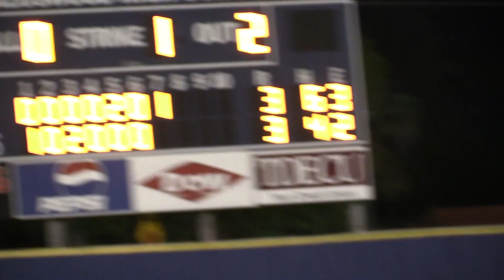The call that made the game: Brazoswood vs Clear Lake, March 24, 2016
Brazoswood vs Clear Lake.  Game tied 3-3 in seventh inning.  Clear Lake with 2 runners on, two outs.  Grounder to short stop, throw to first, AND...